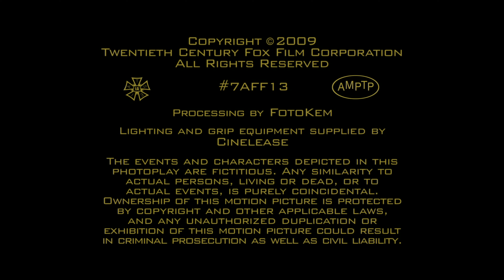Imagine Television/Teakwood Lane Productions/20th Century Fox Television (2009)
Source: Episode 13 of Season 7 to 24 capped from Amazon Freevee.